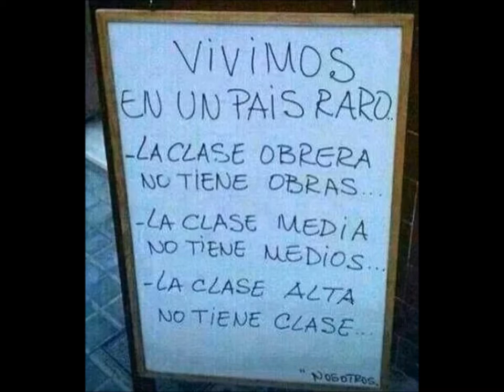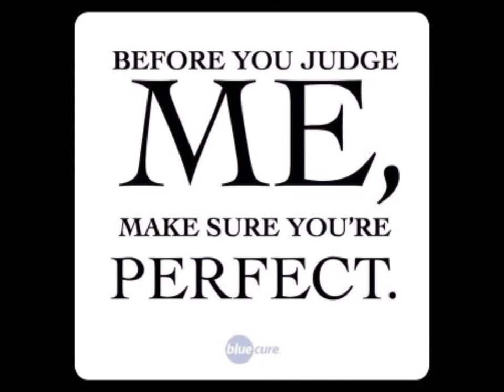ZAFIRA Y FILIGRANAS